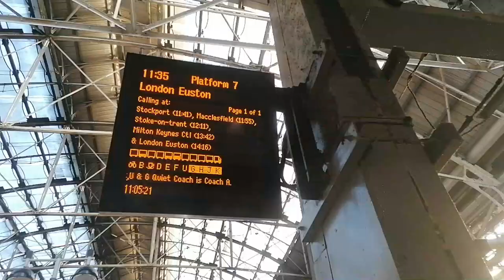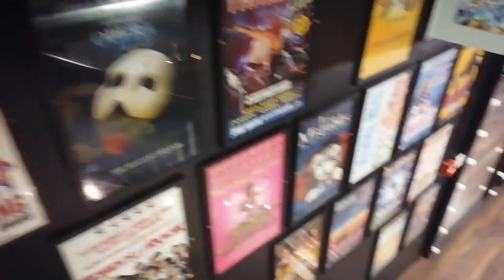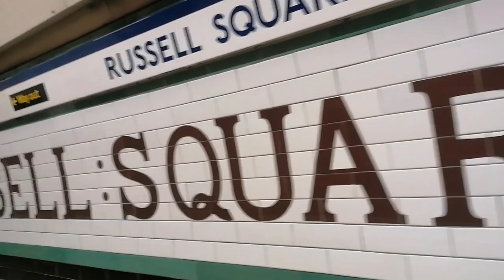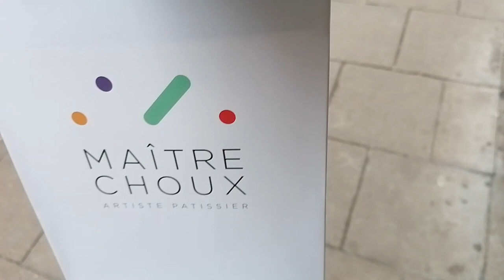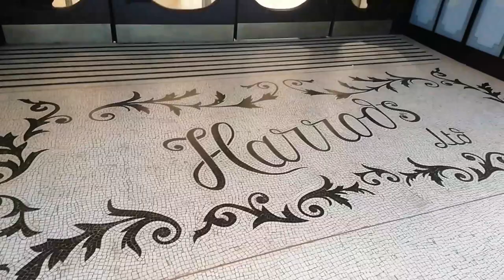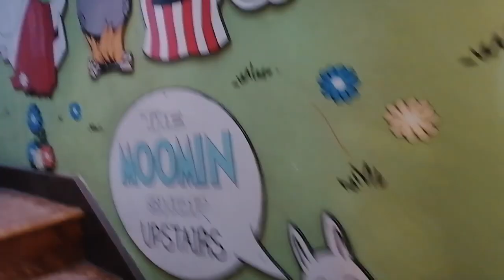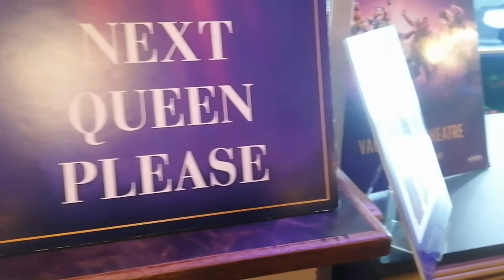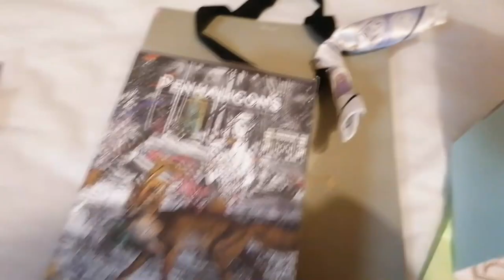I Turned 30 in a FIVE STAR Hotel in London, Living My Best Life | Vlog [CC]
It's not every day that one turns 30 years old. It's a momentous occasion, a mini culmination of accumulating experiences through all these years, which deserves to be celebrated. So I celebrated in the best way I knew how: by donning frills, going to musicals, and enjoying the fancy side of London for a few days.

Background:
1. Music from Uppbeat (free for Creators!):
2. Music from Uppbeat (free for Creators!):
3. Percy Wenrich "The Smiler (1907, Zonophone Concert Band)"
4. Joakim Kraud "Classic"
5. Music from Uppbeat (free for Creators!):